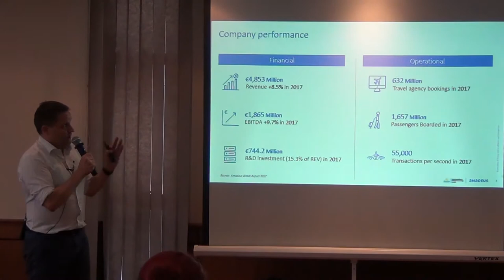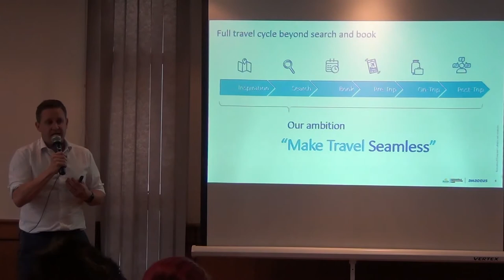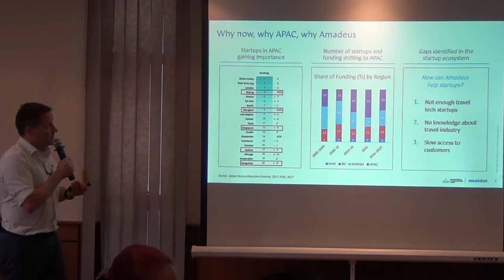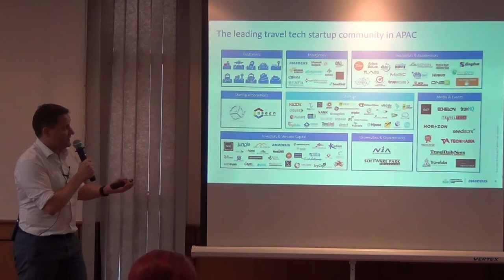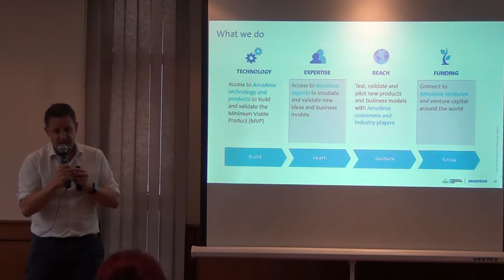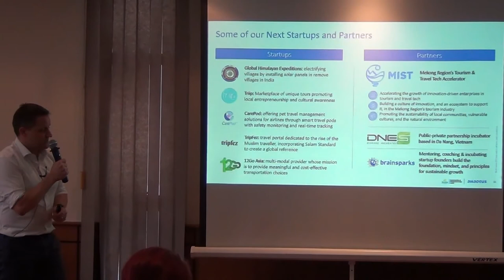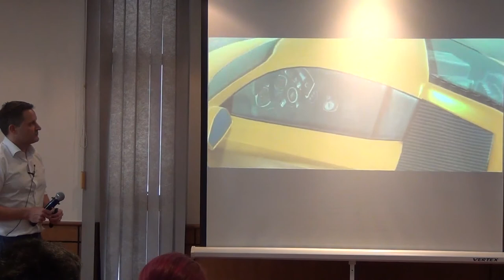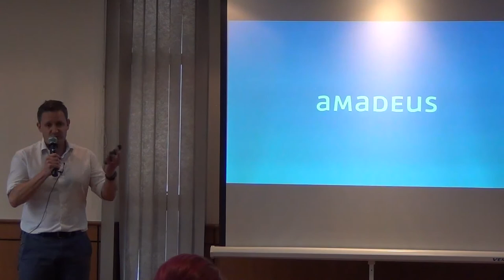Innovation in Travel Technology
Luncheon talk on 19 July 2018 by Matt James, Amadeus Asia Pacific